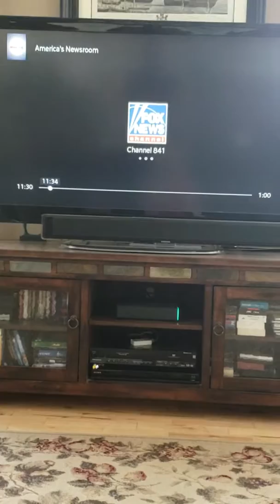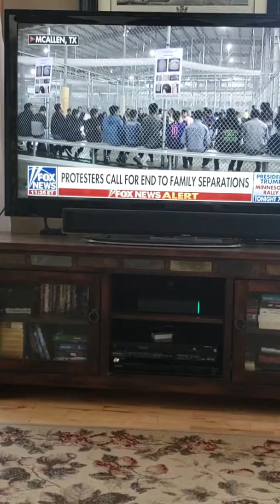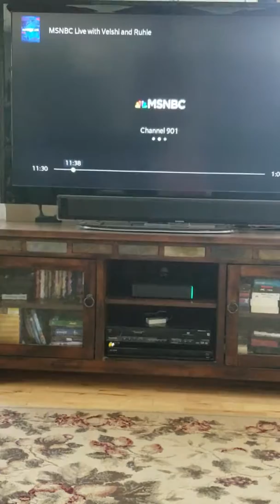The media battle this is how they spin away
This is how they spin away from and divert attention  away from the ig report. The problem with detaining illegal immigrants at the border has been going on for a very long time did they do this when Obama was in office ? NO! Did they do this when Bush  or Clinton were in office? NO!